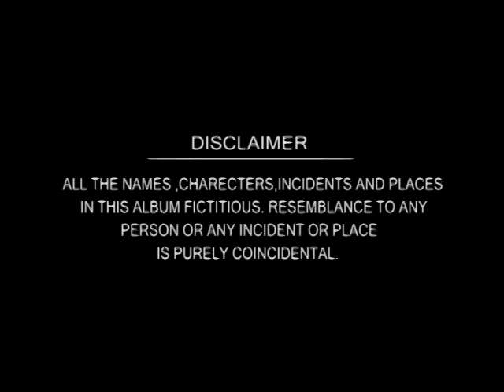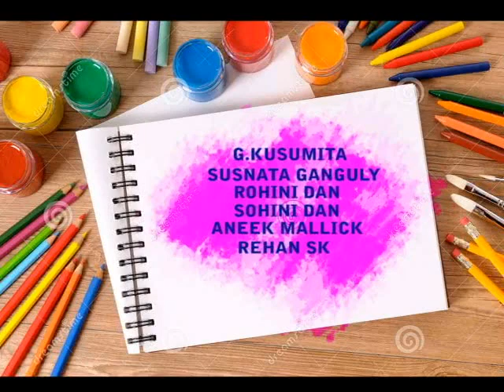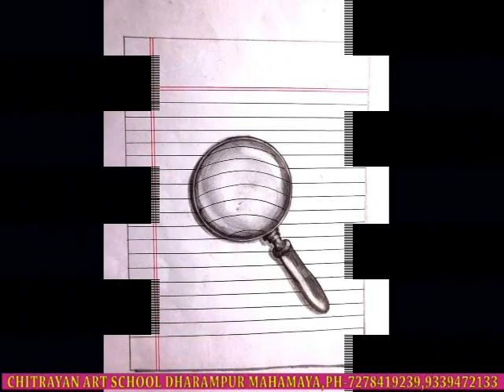Rang-er canvas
Chitrayan art school. Dharampur mahamaya. Chinsurah hooghly.712101.7278419239